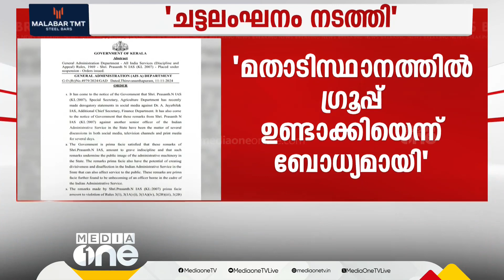ഗോപാലകൃഷ്ണൻ സർവീസ് ചട്ടലംഘനം നടത്തിയെന്ന് സർക്കാർ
കെ.ഗോപാലകൃഷ്ണൻ IAS സർവീസ് ചട്ടലംഘനം നടത്തിയെന്ന് സർക്കാർ

Genre: News
Language: Malayalam